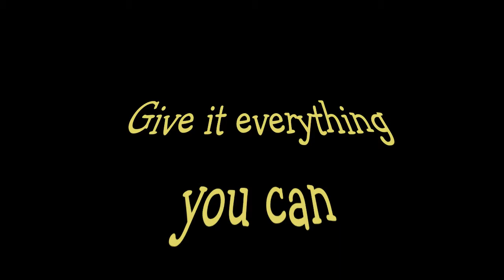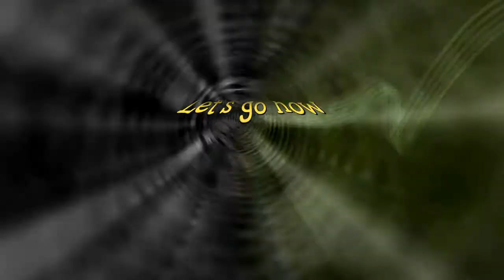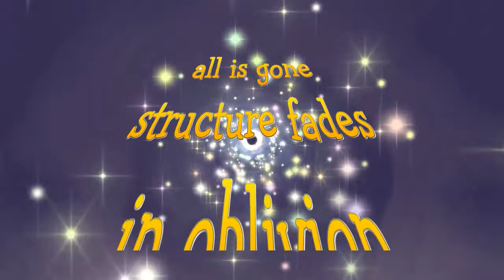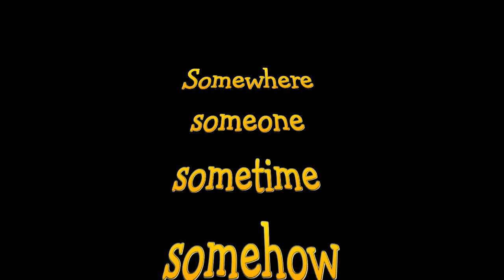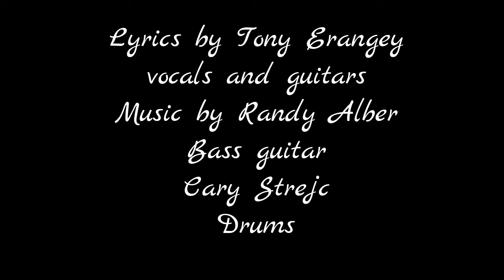Frequency Compromised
Alert! Alert!